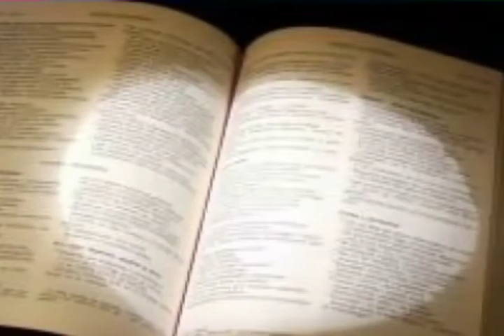Armas de Nuestra Milicia No. 2 Maestro: Jose Briceño